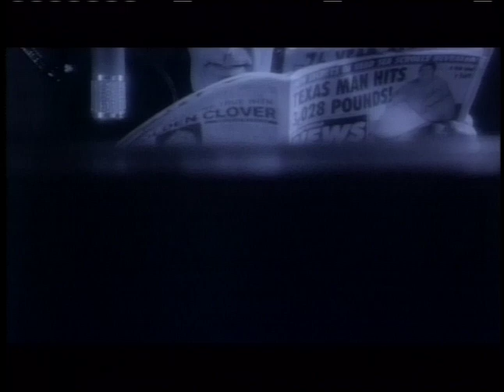Toute personnelle fin du monde (Vidéoclip officiel)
Tirée de "Maudit bonheur"